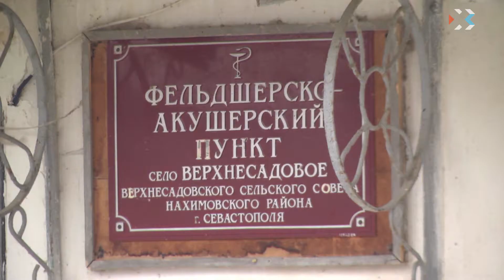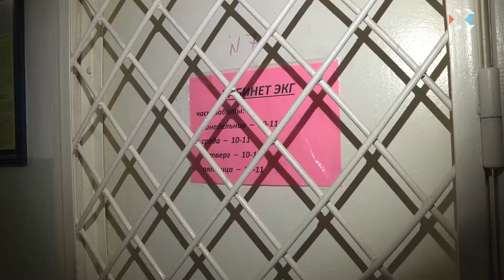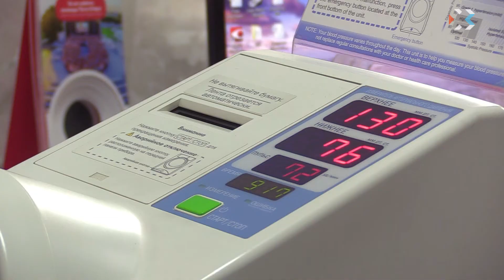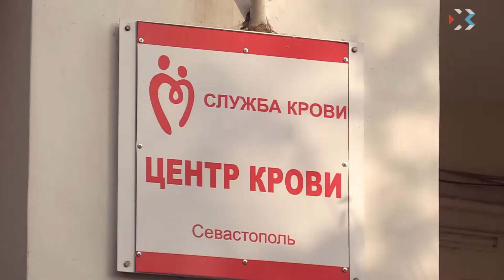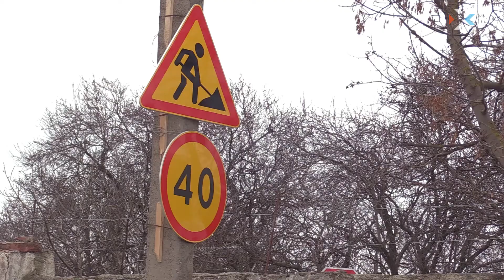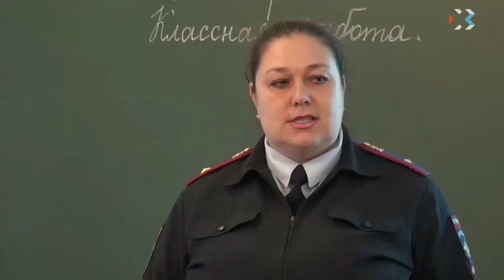Выпуск новостей от 30 января (17:00)